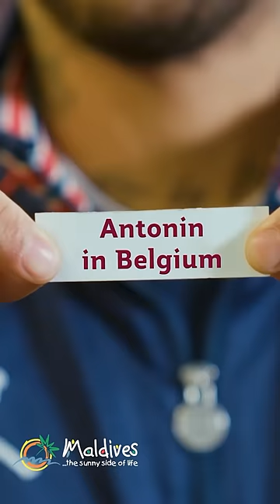A once in a lifetime adventure to The Maldives on board Qatar Executive 🛩️ 🏝️